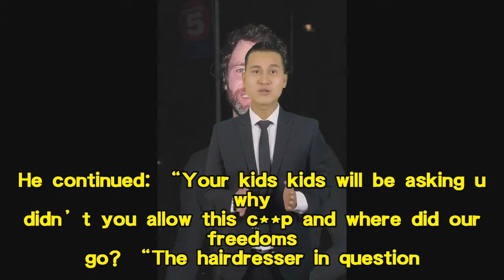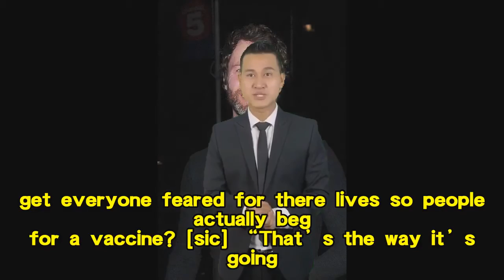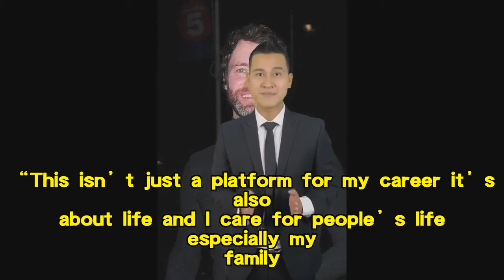Take That’s Howard Donald is ‘fuming’ as hairdresser refuses to cut son’s hair as he wasn’t wearing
Take That’s Howard Donald is ‘fuming’ as hairdresser refuses to cut son’s hair as he wasn’t wearing a mask